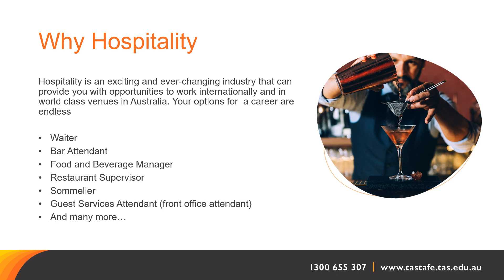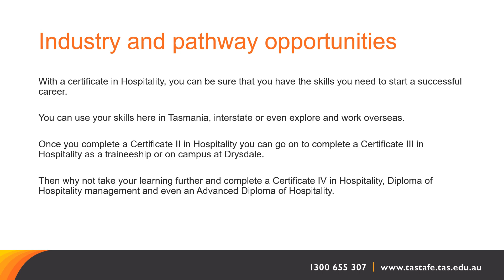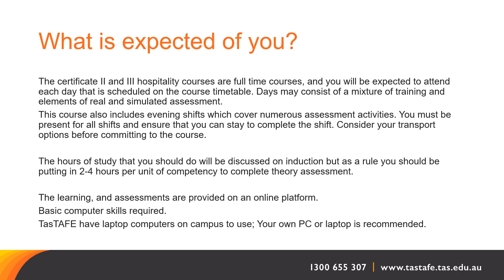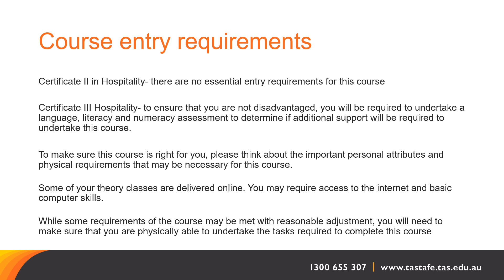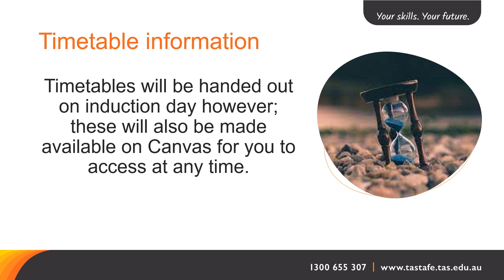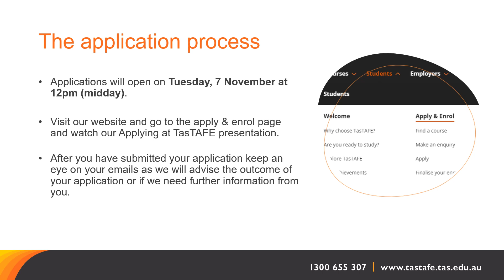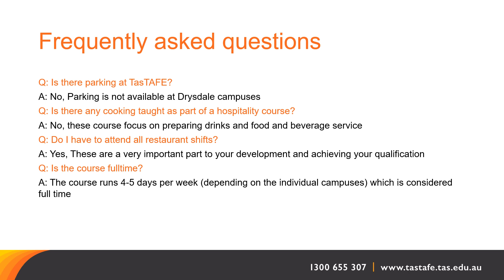Certificate II & Certificate III in Hospitality (Semester 1, 2024)